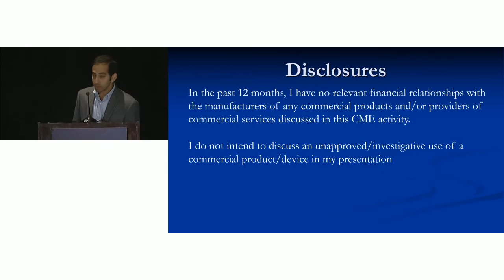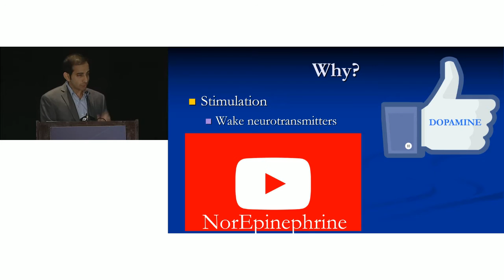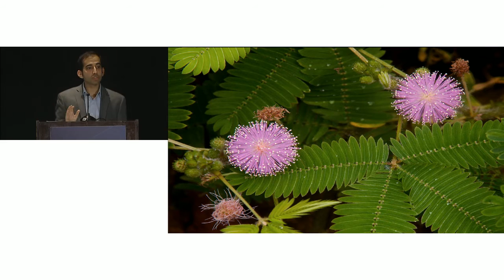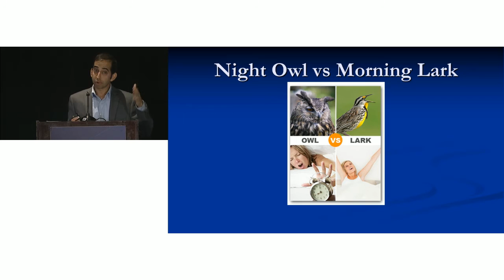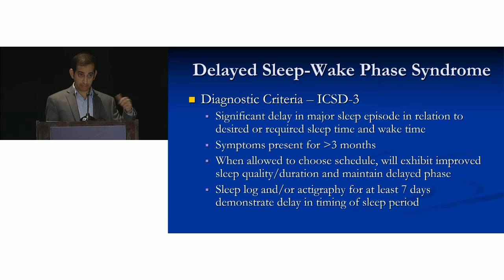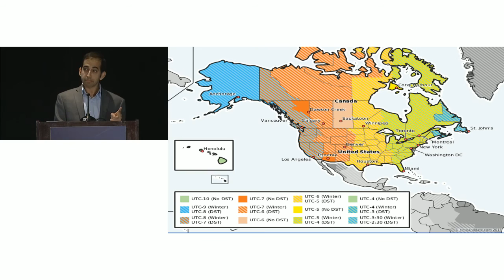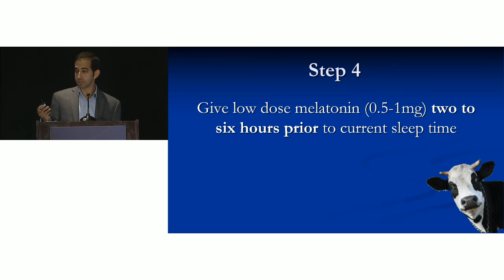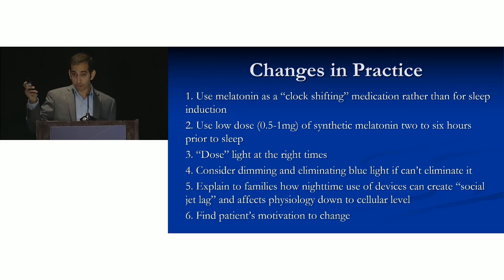2016 AAP National Conference - PEDS21 I'll Sleep When My Battery Dies by Dr. Sujay Kansagra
PEDS21: Pediatrics for the 21st Century

I'll Sleep When My Battery Dies
Sujay Kansagra, MD, FAASM